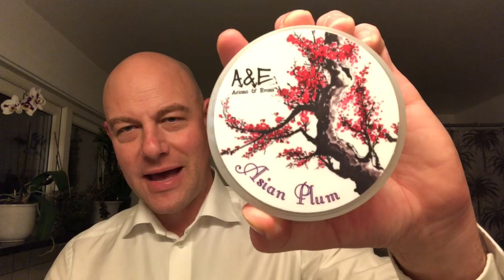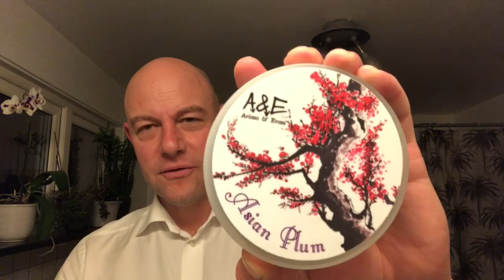5,4,3,2,1 Tag video! Next up Martyn!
My top 5 soaps, brushes, razors and aftershaves.